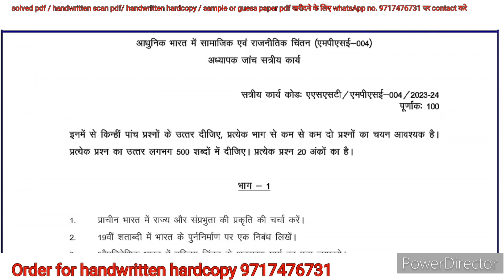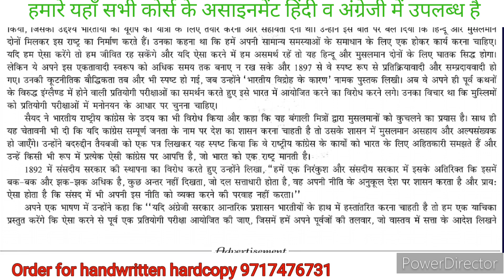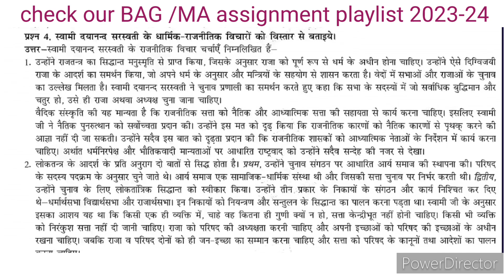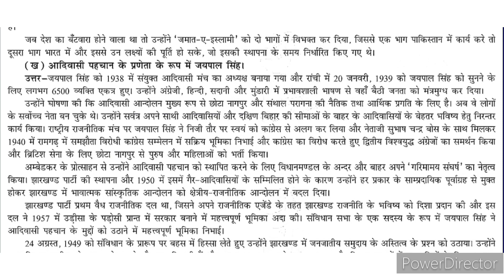MPSE 04 solved assignment 2023-2024 | MPSE 04 solved assignment in hindi 2023-2024 | MA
MPSE 04 solved Assignment 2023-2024 | MPSE 04 ignou handwritten assignment 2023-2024 | MPSE 04 political science assignment | MA in political science assignment 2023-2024 | MPSE 04 ignou solved assignment 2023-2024